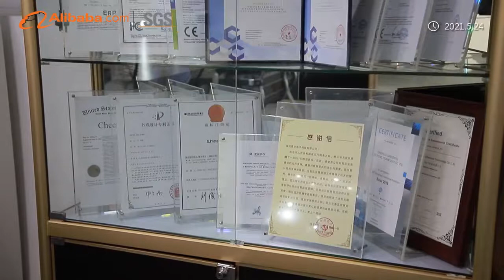Look, the projector factory is like this in China